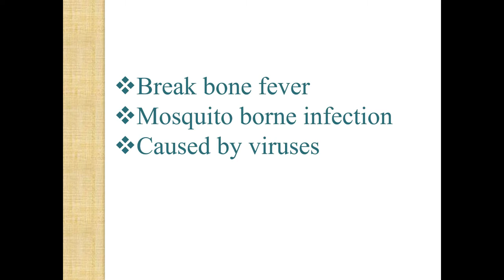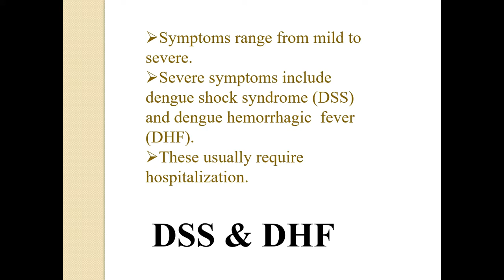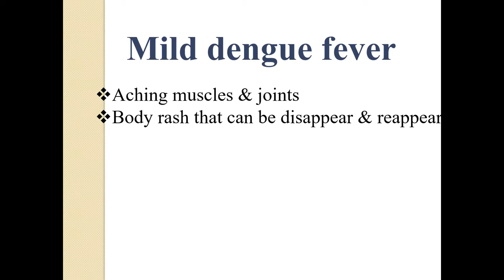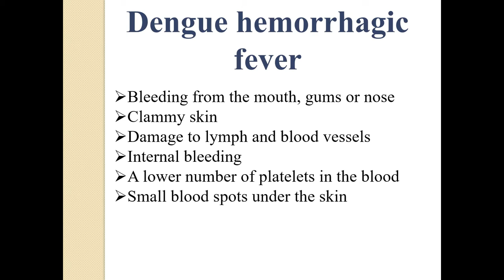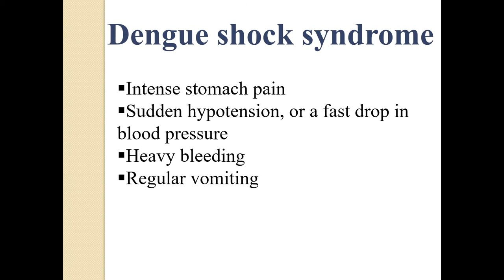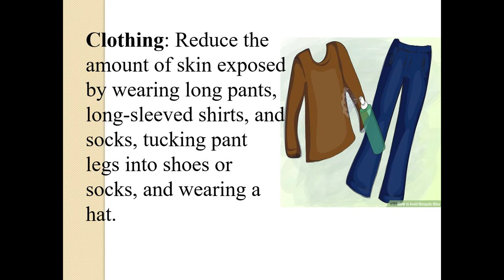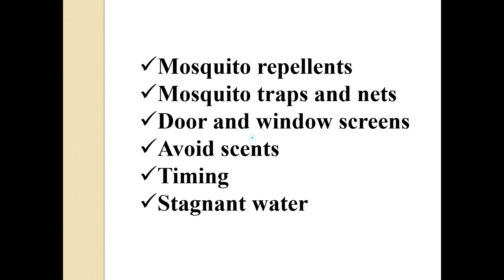Dengue Fever Symptoms and Prevention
Now a days the dengue fever spread vigorously not only in Tamilnadu but in allover  India  . We are in the mandatory to know the main reason of occurrence of this dangerous disease and also to known how to control it.
Few points about dengue are :
another name of dengue is break borne fever.
mosquito's bits only in day time.  Name of the mosquito solely responsible for this disease is Aedes aegypti Dengue fever is a mosquito-borne tropical disease caused by the dengue virus. Symptoms typically begin three to fourteen days after infection. This may include a high fever, headache, vomiting, muscle and joint pains, and a characteristic skin rash. Recovery generally takes two to seven days. In a small proportion of cases, the disease develops into severe dengue, also known as dengue hemorrhagic fever, resulting in bleeding, low levels of blood platelets and blood plasma leakage, or into dengue shock syndrome, where dangerously low blood pressure occurs.Dengue is spread by several species of female mosquitoes of the Aedes type, principally A. aegypti. The virus has five types; infection with one type usually gives lifelong immunity to that type, but only short-term immunity to the others.Subsequent infection with a different type increases the risk of severe complications.A number of tests are available to confirm the diagnosis including detecting antibodies to the virus or its RNA.A vaccine for dengue fever has been approved and is commercially available in a number of countries. The vaccine, however, is only recommended in those who have been previously infected.Other methods of prevention include reducing mosquito habitat and limiting exposure to bites. This may be done by getting rid of or covering standing water and wearing clothing that covers much of the body. Treatment of acute dengue is supportive and includes giving fluid either by mouth or intravenously for mild or moderate disease. For more severe cases, blood transfusion may be required. About half a million people require hospital admission every year. Paracetamol (acetaminophen) is recommended instead of nonsteroidal anti-inflammatory drugs (NSAIDs) for fever reduction and pain relief in dengue due to an increased risk of bleeding from NSAID use.Dengue has become a global problem since the Second World War and is common in more than 110 countries, mainly in Asia and South America. Each year between 50 and 528 million people are infected and approximately 10,000 to 20,000 die. The earliest descriptions of an outbreak date from 1779. Its viral cause and spread were understood by the early 20th century. Apart from eliminating the mosquito's, work is ongoing for medication targeted directly at the virus. It is classified as a neglected tropical disease.
Typically, people infected with dengue virus are asymptomatic (80%) or have only mild symptoms such as an uncomplicated fever. Others have more severe illness (5%), and in a small proportion it is life-threatening. The incubation period (time between exposure and onset of symptoms) ranges from 3 to 14 days, but most often it is 4 to 7 days. Therefore, travelers returning from endemic areas are unlikely to have dengue if fever or other symptoms start more than 14 days after arriving home. Children often experience symptoms similar to those of the common cold and gastroenteritis (vomiting and diarrhea) and have a greater risk of severe complications, though initial symptoms are generally mild but include high fever.
The characteristic symptoms of dengue are sudden-onset fever, headache (typically located behind the eyes), muscle and joint pains, and a rash. The alternative name for dengue, "breakbone fever", comes from the associated muscle and joint pains.The course of infection is divided into three phases: febrile, critical, and recovery.The febrile phase involves high fever, potentially over 40 °C (104 °F), and is associated with generalized pain and a headache; this usually lasts two to seven days. Nausea and vomiting may also occur. A rash occurs in 50–80% of those with symptoms in the first or second day of symptoms as flushed skin, or later in the course of illness (days 4–7), as a measles-like rash. A rash described as "islands of white in a sea of red" has also been observed. Some petechiae (small red spots that do not disappear when the skin is pressed, which are caused by broken capillaries) can appear at this point, as may some mild bleeding from the mucous membranes of the mouth and nose. The fever itself is classically biphasic or saddleback in nature, breaking and then returning for one or two days.Prevention depends on control of and protection from the bites of the mosquito that transmits it.The World Health Organization recommends an Integrated Vector Control program consisting of five elements:Advocacy, social mobilization and legislation to ensure that public health bodies and communities are strengthened;
Collaboration between the health and other sectors (public and private);